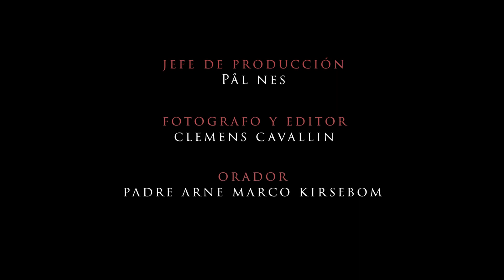Semana de Pasión: Domingo de Ramos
EWTN presenta el programa, Semana de Pasión donde explicaremos de forma muy clara y precisa el verdadero significado del Viernes Santo a través de las explicaciones del Padre Ane Marco Kirsebom. Nos encontramos en la parte final de la vida de Jesús y Jesús es conocedor de esto. Varias veces indicaba a sus discípulos que él iba a morir pero en el tercer día resucitaría, algo que fue complicado de entender para los apóstoles.

¡No te pierdas el verdadero significado de este día tan importante para nosotros los católicos! Te esperamos en comentarios. ⬇️

Bizum: 03443